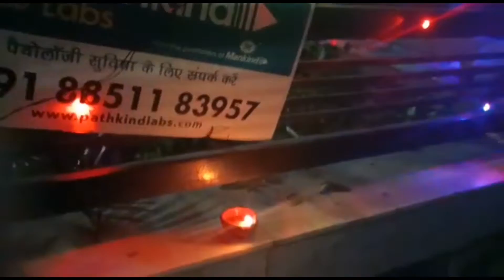Diwali Special Vlog#fun#enjoyed#diwali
I hope you enjoyed Diwali With your Family And Friends. May this Diwali brings happiness to your family. 😊:).

*Thank You for 1.7 lakh views in the short*
If you haven't seen the short yet then why are you waiting ❓go check it fast😜

Check my Community post 💟